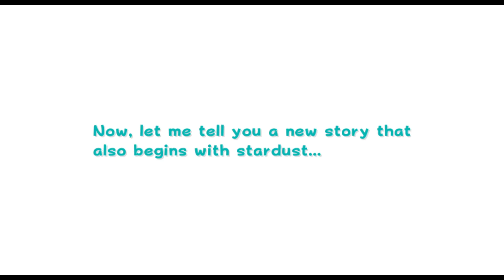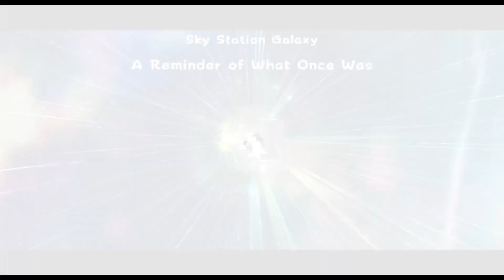Kaizo Mario Galaxy 2 Sky Station Galaxy - A Reminder Of What Once was